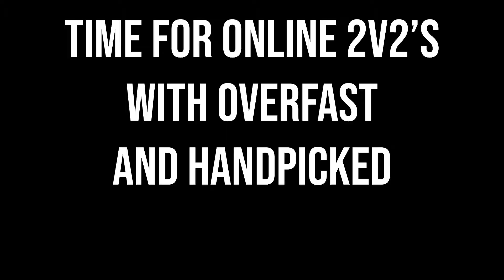The Salmon Lake Fight Club